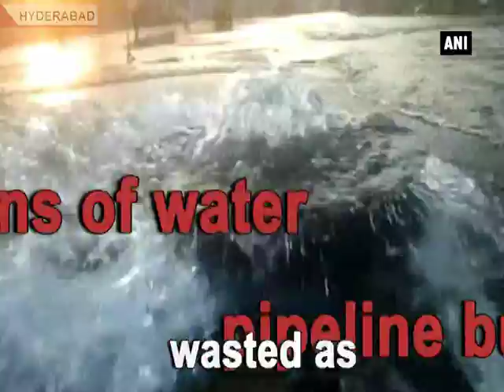Gallons of water wasted as pipeline bursts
Hyderabad, May 12 (ANI): Gallons of water was wasted after a pipeline, meant to supply drinking water, burst in Champapet area of Hyderabad in the wee hours of Thursday. This comes at a time when the city is facing acute drinking water shortage. Since the commissioning of the three phases of KDWSP, nearly 42 incidents of leakage and pipeline burst have been reported. Local people and commuters had a harrowing time as water gushed at a high pressure onto the roads and even into some shops and houses.